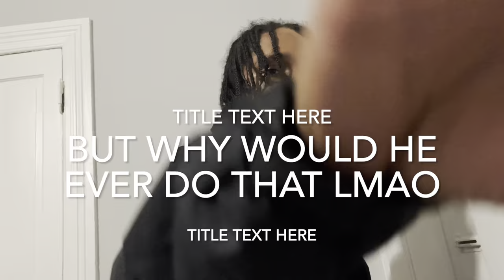Had a long day at work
Had a long day at work @stacdenisee